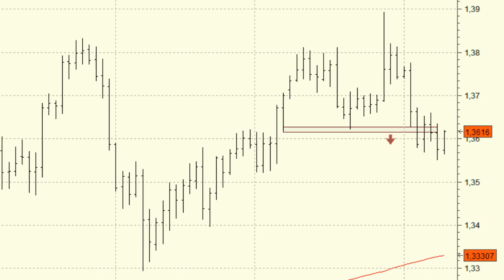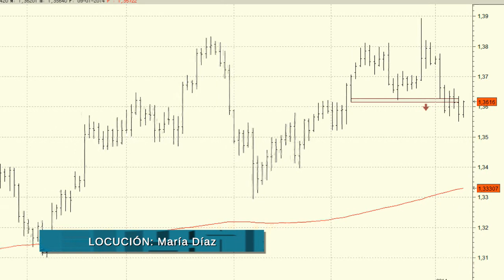Análisis técnico del EUR/USD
Persiste el goteo a la baja en el corto plazo. No veremos ninguna señal de fortaleza en el EUR/USD mientras cotice por debajo de los 1,3672.